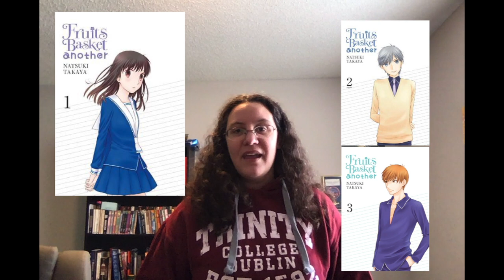October Wrap UP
Finally, you all have my October Wrap-up. I don't feel too bad about the lateness of the video, because I've seen many others with late videos lately too.